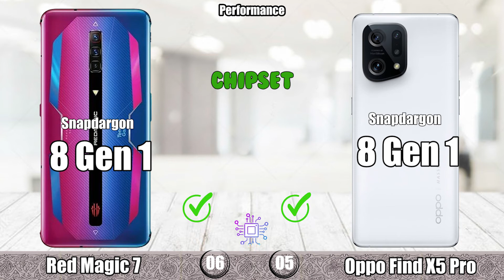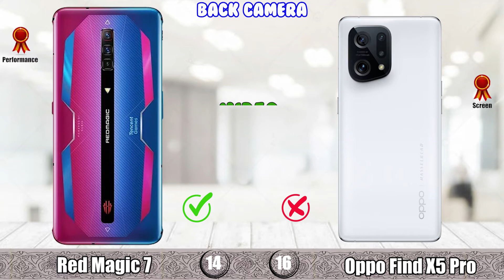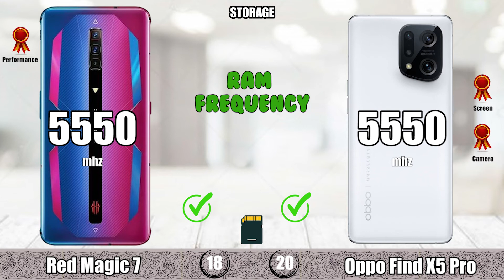Red Magic 7 vs Oppo Find X5 pro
minang spec